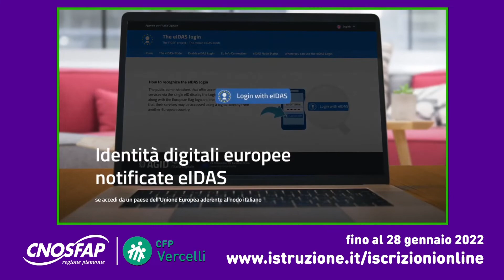1 Cnos Fap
Messo a segno, il 18 gennaio scorso, anche il secondo Open day, sono ormai in dirittura d’arrivo le iscrizioni al Centro di Formazione salesiano di Corso Randaccio a Vercelli per l’Anno scolastico 2022 – 2023.
Meglio non perdere tempo, la scadenza (salvo proroghe ministeriali, al momento non annunciate) è fissata nel 28 gennaio prossimo.
Ques’anno l’Open day ha proposto un’idea guida suggestiva e persuasiva, autentica espressione del carisma salesiano: “Amati e chiamati”.
L’uomo, “primo fondamento del valore del lavoro”, come insegna la Laborem Exercens, la prima Enciclica Sociale di Giovanni Paolo II.
Se ai tempi di San Giovanni Bosco il lavoro era spesso e per un paradosso solo apparente, ragione di povertà e marginalità sociale, oggi la condizione è ribaltata.
Ma “quale” lavoro?
Perché oggi, non diversamente da allora, la nostra società, le nostre famiglie, i nostri figli, non sono del tutto preservati dalla possibilità di sfruttamento.
Occorre un “supplemento d’anima” che aiuti tutti, genitori, insegnanti, istituzioni scolastiche, a mettere davvero nelle mani di tanti ragazzi delle conoscenze professionali, tecniche, che aiutino ad inserirsi “con le spalle coperte” nel mondo produttivo.
Il nostro filmato indugia, non soltanto sulle parole, pure necessarie, nell’ambito di una presentazione, proprio su queste immagni: mani al lavoro.
Ragazzi e ragazze che saranno portatori di saperi e di tecniche, capaci di fare cose utili: allora le possibilità, i rischi, dello sfruttamento saranno allontanati e potranno davvero intraprendere la strada che il Santo del Valdocco indicava a “buoni cristiani e onesti cittadini”.